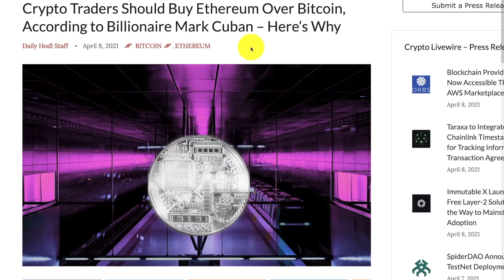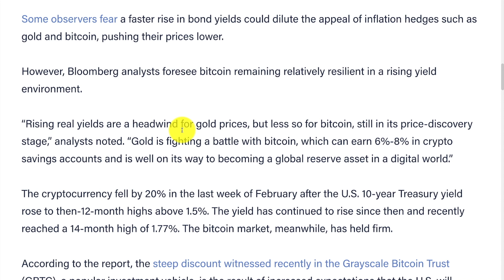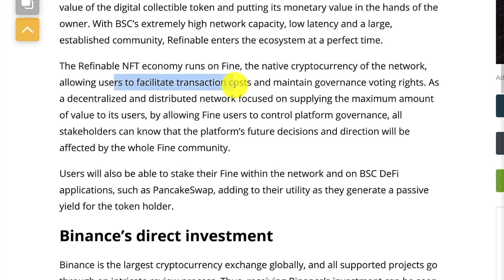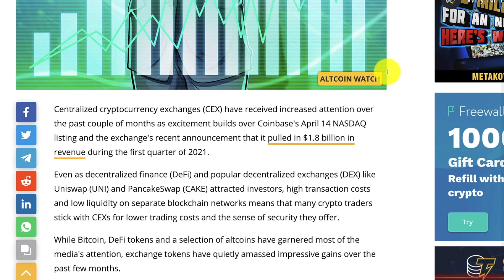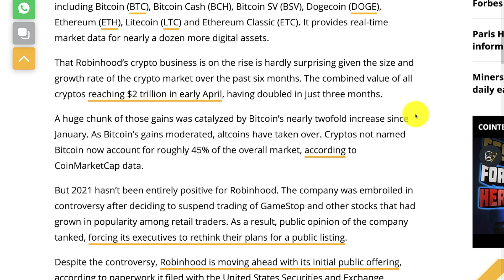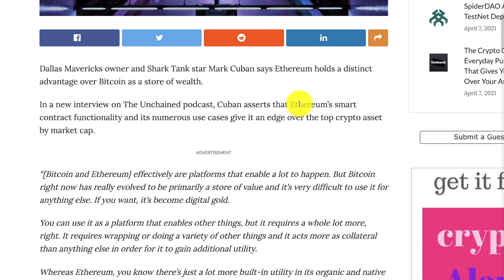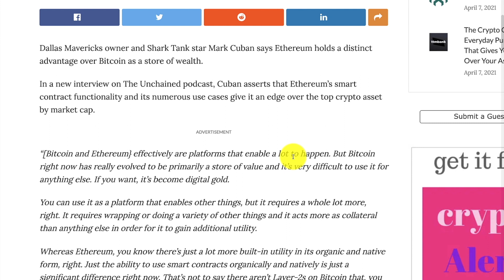$400K BTC (THIS YEAR), COINBASE IPO, MR BEAST & MARK CUBAN ON ETHEREUM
Crypto & Bitcoin News! 💰Voyager $25 BONUS (trade $100) ​ Promo: 830749 💰Celsius $40 BONUS (deposit $400) Promo: 174052b5ff 💳 Crypto Card: $25 BONUS PROMO: AARON

📈 Open up a WEBULL Account & Receive 1 FREE Stock
📈 Make a $100 Deposit & Get 1 MORE FREE Stock